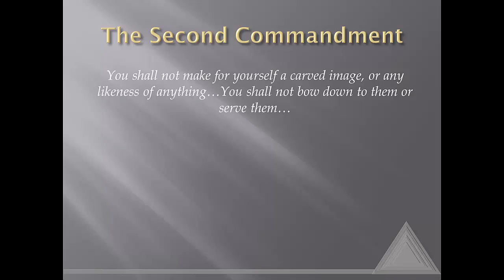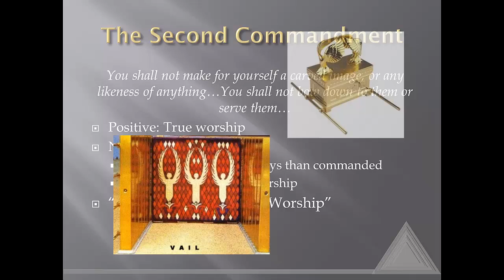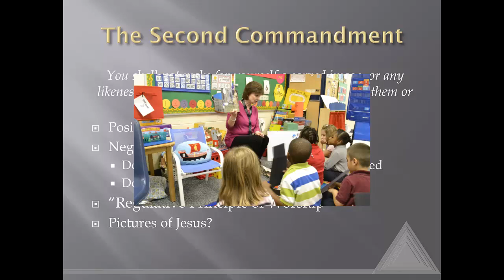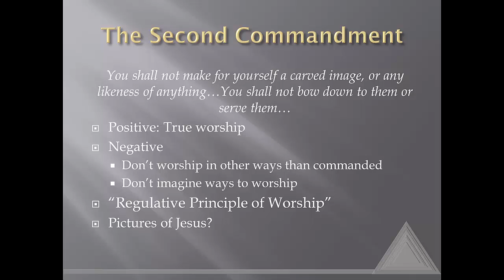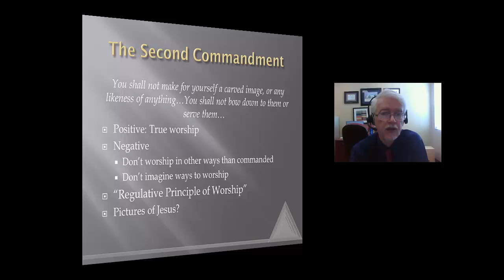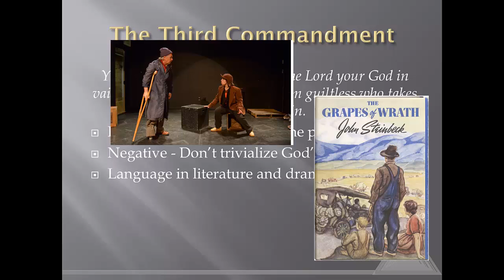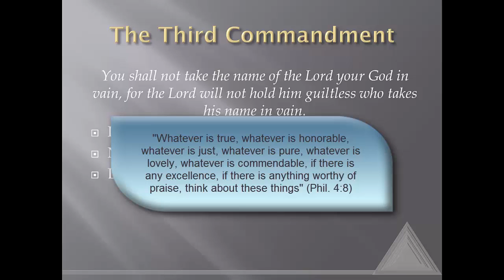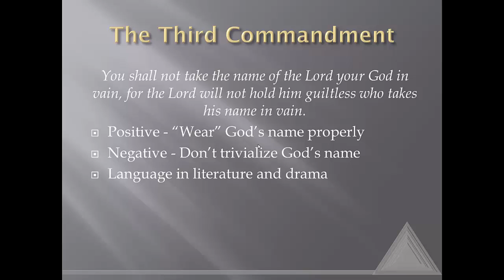Ethics 14: Second and third Commandment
Examine the second and third commandments